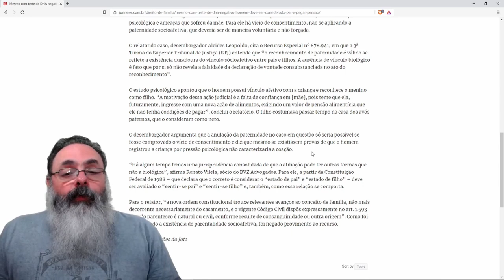Karl Marx Ancap é refutado por Peter Turguniev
IMPORTANTE:
Tem muita gente que não está entendendo a contradição e achando que é meramente um dever moral.
Não, ele estabeleceu uma obrigação etica fundamentada CONTRA a pedofilia no qual os pais tem a RESPONSABILIDADE de fazer o tutelado (filho ou filho adotivo, etc.) se tornar um individuo pleno e capaz.

Essa RESPONSABILIDADE é um DEVER do tutor perante ao tutelado que se ACABA em um DIREITO do tutelado sobre o tutor, no qual há uma contrapartida do tutor para o tutelado.
Não é uma relação puramente negativa pois há a internalização de deveres e muito menos uma relação meramente moral pois esta relação é justificada pelo corolário do estoppel na etica argumentativa.

Se você não reconhece isso é parte do mesmo erro que o peter incorre, pois não há uma condição pela qual este dever possa ser negado de forma justificada, da mesma forma que se você bater o carro em alguem você é responsavel pelas lesões e terá o DEVER de prestar socorro e qualquer dano por esta negligencia confere o DIREITO de quem foi lesado perante quem lesou.

Existem direitos positivos dentro da ética, estes são sobre a internalização destes deveres na impossibilidade de serem negados pelo responsavel, o detalhe é isso: há um RESPONSAVEL, então este dever não é de TODO MUNDO, somente dos RESPONSAVEIS.

Ambos os links estarão no comentário fixado.
Este video está disponivel no Youtube e outras plataformas.

BTC: 1DYhseiUvfQBENJ43mGJFTXPanNa9RiPsz
ETH: 0xc7eD5BC35318EdB1aa4C58711366E19392eE2048
BCH: qzy6pps9xcc6yvdwtskztemtf76edr9vcsth8p8hq0
LBC: bRCUe9v1DdycQZLnc2ELxpFXj13iTVDt8H Nano: nano_354bddkbpnwao4acfz7k1j5b9ob47aaoipbeamqrocwayyzq5eu4xoeiiufy Lightning:lnbc1psc2mqtpp52zw7z5p06x7gy20368zraerj25zdde7nh97xn789v7fyxj8sl9xsdqqxqyjw5q9qtzqqqqqq9qsqsp5h2m47gm24x2n06dtgtqfepn324yasx0zqv24ga9dz22pfz5s082qrzjqwryaup9lh50kkranzgcdnn2fgvx390wgj5jd07rwr3vxeje0glclluuxmhusvlh6yqqqqlgqqqqqeqqjqe7gsvky4v7veh4qdsjs259d8ea2glr07kwwcqduvurq9l5we5keskcaleuy2sxtxhtwt32e0sdxxj87aczld30rd8a2d7w9kq3r54uqq0zsx9j